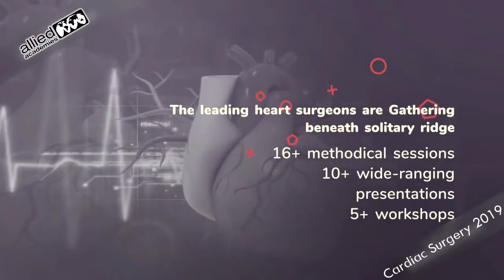Cardiac Surgery 2019 | 6th Annual Congress on Cardiology and Cardiac Surgery | Allied Academies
It’s a pleasure and honor to invite you to join us at 6th annual congress on Cardiology and Cardiac Surgery that is scheduled to be held from Dec 2 - 3, 2019 in Dubai,UAE.

The objective of this conference is to educate people with recent advancements, innovations and modernizations in the field of cardiology, cardiac surgery and heart diseases.